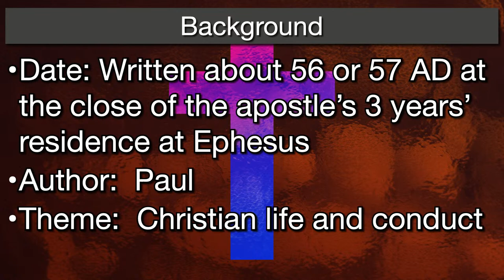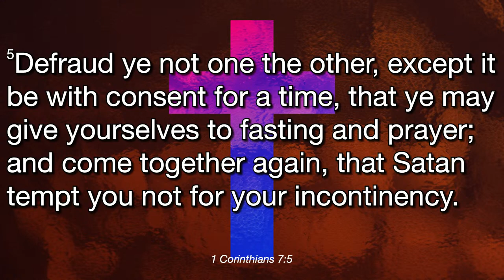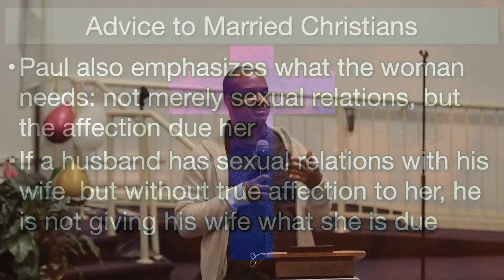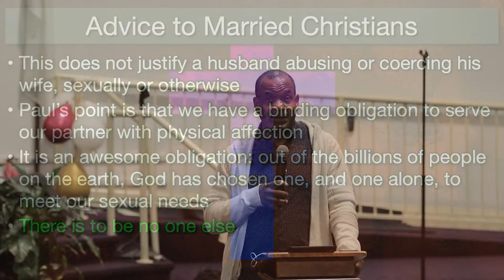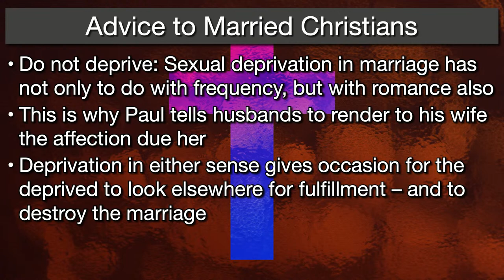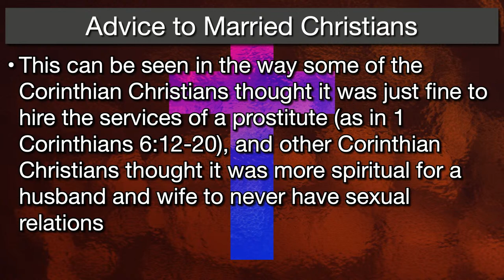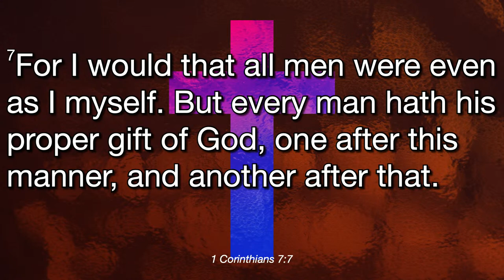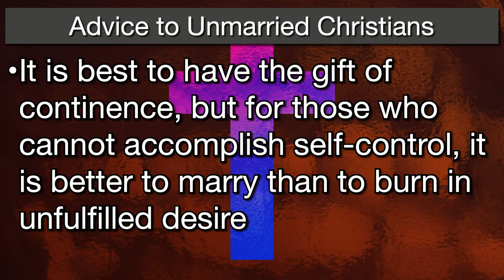Bible Study: Min Mark Walters | 1st Corinthians 7 | Married and Unmarried Living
Join us Sundays | New service time @10a.m. | for a time of praise and worship, Wednesdays @7:30p.m. as we breakdown and study the scriptures.

►►Location◄◄
7550 Buchanan St, Hyattsville, MD 20784

We claim no rights to this song/video used in this video.